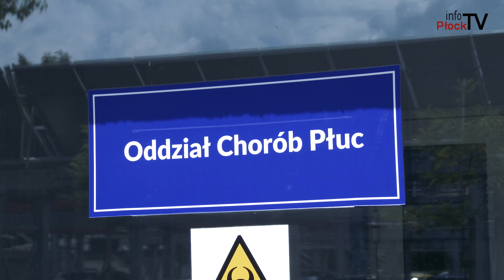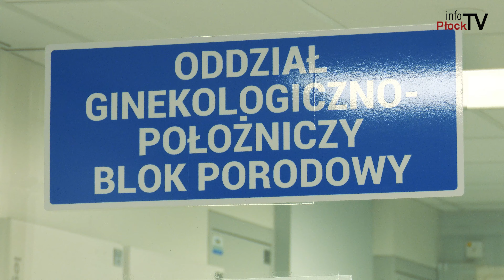infoMazowsze #155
Ponad 330 mln zł – to pieniądze jakie w ostatnich latach na rozwój i modernizację szpitala na Winiarach przekazał Samorząd Województwa Mazowieckiego.
Prawo i Sprawiedliwość zaprezentowało swoich kandydatów do Sejmiku Mazowsza w okręgu płocko-ciechanowskim.
Trwa pilotażowy projekt „Dobry wzrok Mazowszan”. Bezpłatne badania odbyły się w Płocku.

Chcesz nam coś przysłać lub nas odwiedzić? Zapraszamy:

infoPłockTV
ul. Kolegialna 38i
09-402 Płock
Poniedziałek - Piątek
godz. 9:00 - 17:00